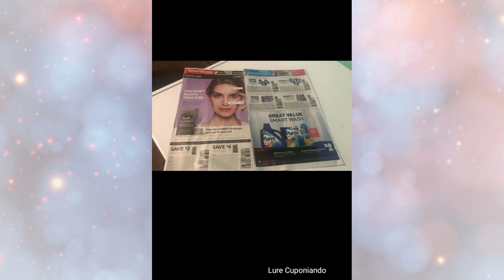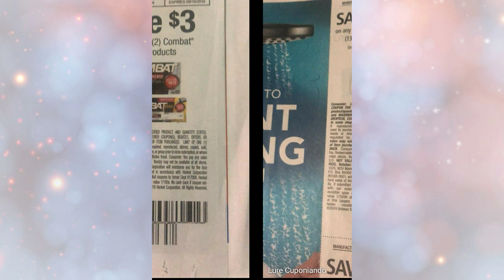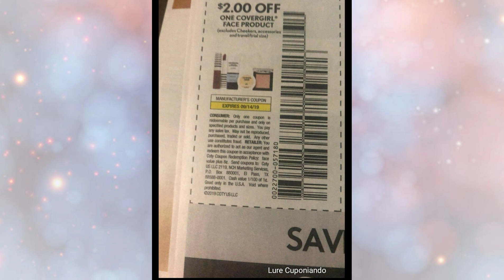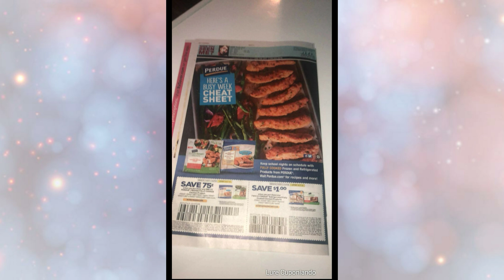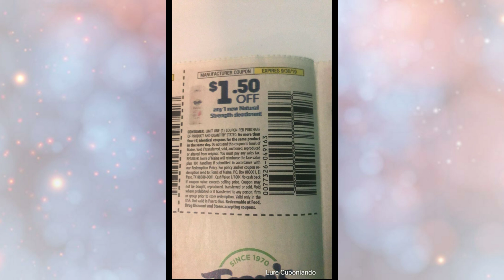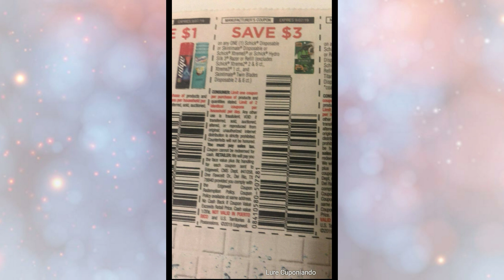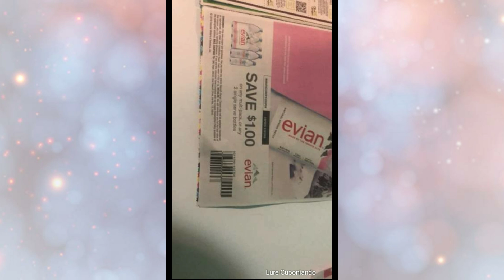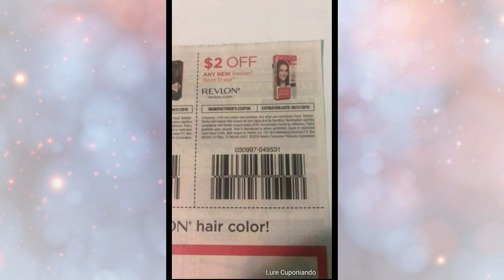Libros de cupones ⏩ 8/18/19 ❤